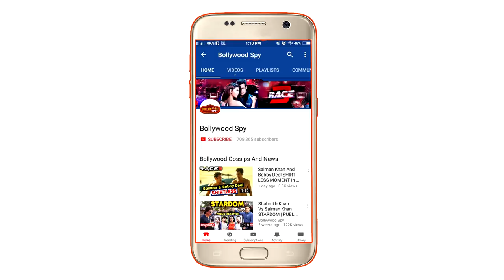Megha Dhade Takes A DIG At Smita Gondkar's PLASTIC SURGERY | Bigg Boss Marathi